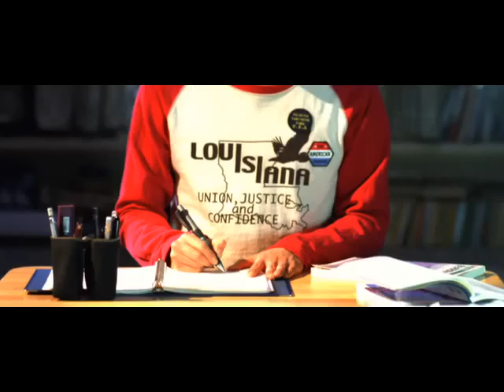Cyborg Girl ~ Hi-Fi Camp - Kizuna (Movie Cut)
Music cut from the movie Boku no kanojo wa saibôgu / Cyborg She / Cyborg Girl

Hi-Fi Camp - Kizuna